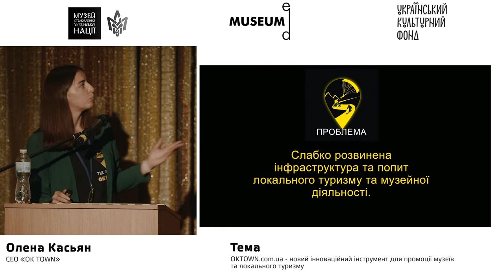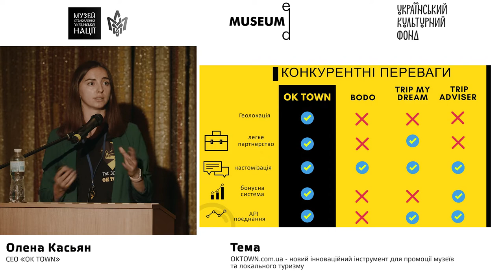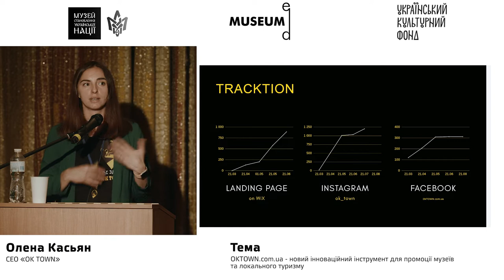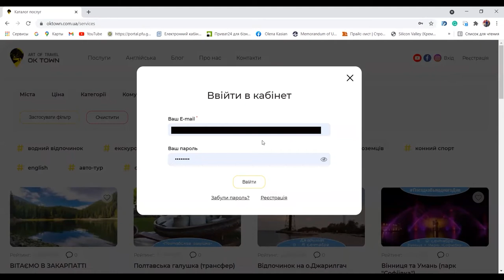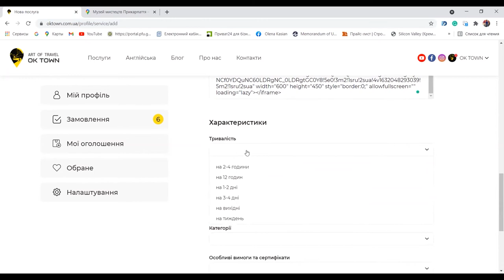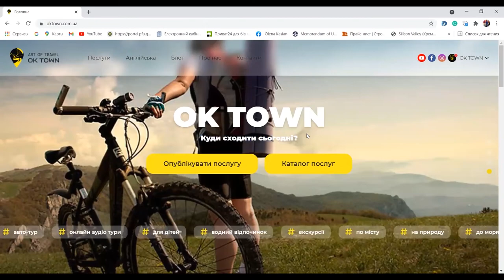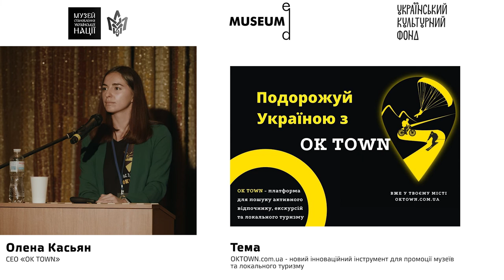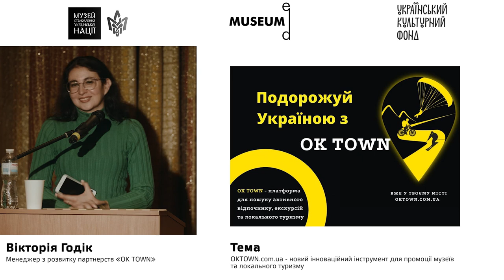Лекція №7. Олена Касьян та Вікторія Годік: OKTOWN.com.ua - новий інноваційний інструмент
Секція «Туризм»

Спікер: Олена Касьян  - СЕО «OK TOWN», Вікторія Годік - менеджер з розвитку партнерств «OK TOWN».
Тема: OKTOWN.com.ua - новий інноваційний інструмент для промоції музеїв та локального туризму.